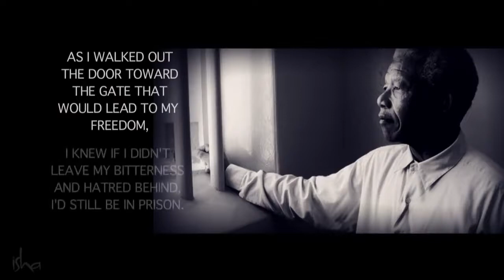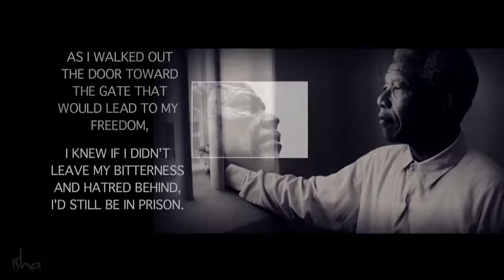What Can We Learn from Nelson Mandela's Life - by Sadhguru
Nelson Mandela's life is a lesson in commitment and the power of the human being. Sadhguru explains that "having gone through unspeakable levels of cruelty and injustice, in spite of that, not becoming bitter and hateful -- this is the hallmark of Mandela -- that he still lived laughing, joyful, not resentful." He looks at the need for society to create such incredible human beings, not in conditions of strife and injustice, but in joy and celebration.

sadhguru
sadhguru 2019,
sadhguru speech
sadhguru latest
sadhguru 2020
sadhguru meditation
sadhguru speeches
sadhguru motivation
sadhguru shiva,
sadhguru advice
sadguru
sadhguru bangla
sadhguru live
satguru
isha foundation
yoga